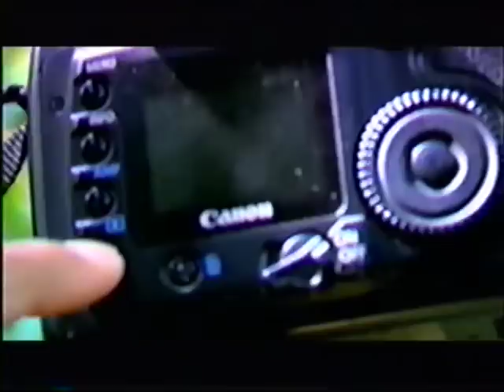Nplooj Siab Khaub Lig Cua Part 5 - Hmong Movie - Chen Vang & Tou Yang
Nplooj Siab Khaub Lig Cua Part 5
Starring: Chen Vang & Tou Yang